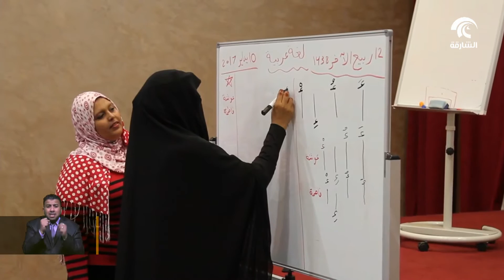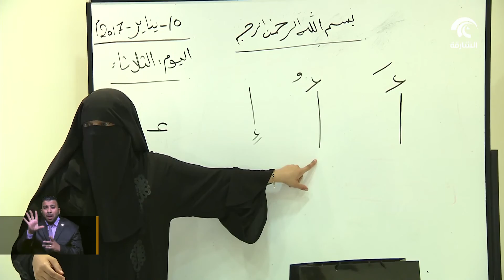مجلس الشارقة للتعليم يطلق مبادرة يستحقون السعادة